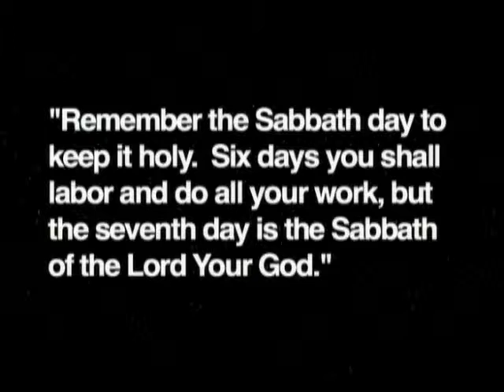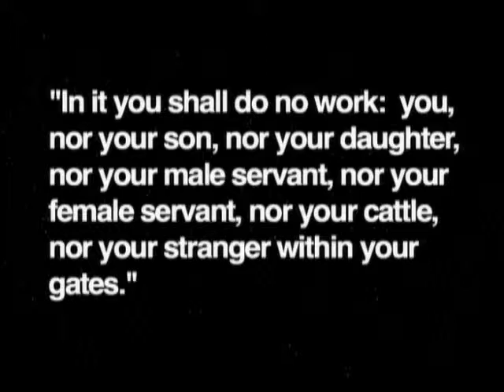University Vespers | Maranatha | Dick Duerksen (2013-11-15)